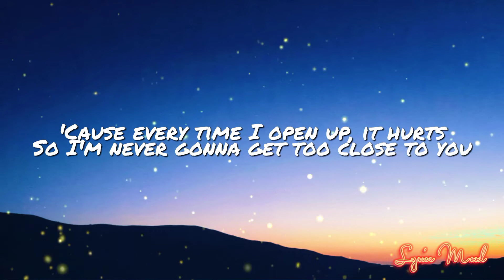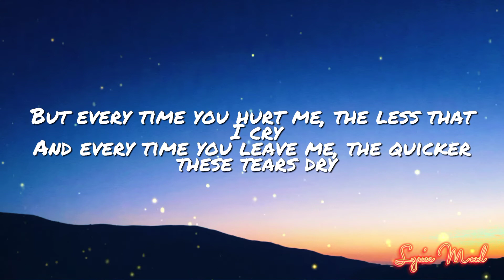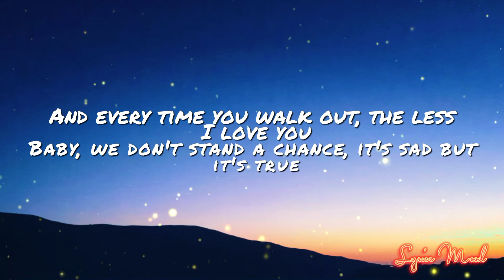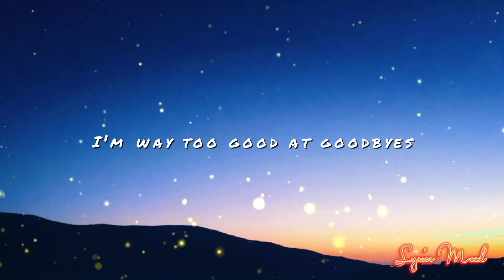Too Good At Good Bye || Michael Pangilinan - (Lyrics)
Too Good At Good Bye
Lyrics:

I know you're thinkin' I'm heartless
I know you're thinkin' I'm cold
I'm just protectin' my innocence
I'm just protectin' my soul
No
Ah-ah-ah (I'm way too good at goodbyes)
Source: Musixmatch